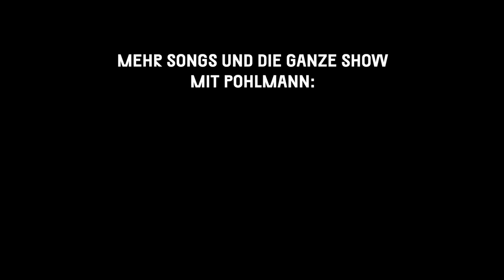Pohlmann – Wenn jetzt Sommer wär (live bei TV Noir)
Pohlmann live bei TV Noir, dem Wohnzimmer der Songwriter.

Die ganze Show mit Pohlmann live bei TV Noir findest Du bei TV Noir＋

Tex führt als Moderator im Admiralspalast in Berlin durch die Musik-Talk-Show "TV Noir". Im August 2022 zu Gast auf dem Sofa waren Pohlmann und Maria Basel.